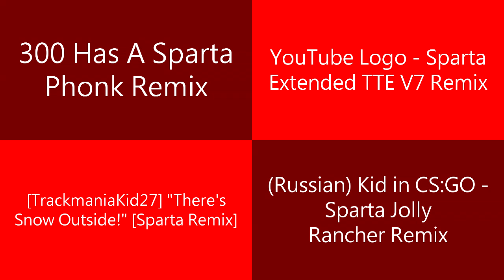Sparta Remixes 2023 Side-by-Side 63